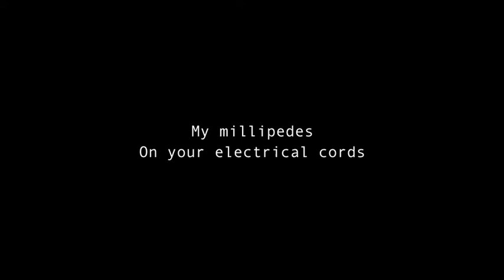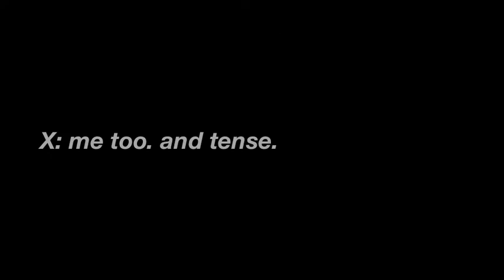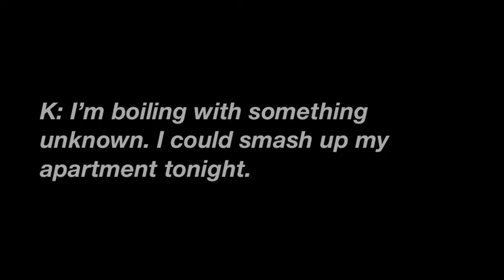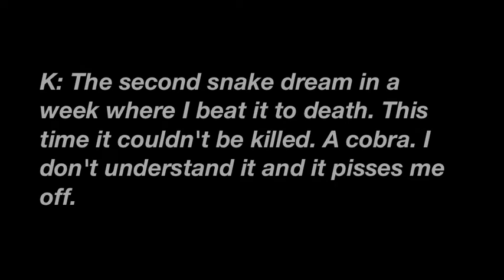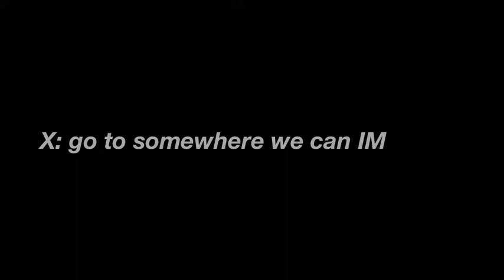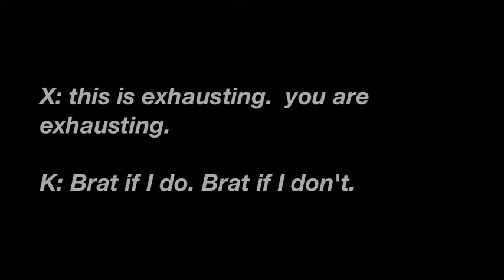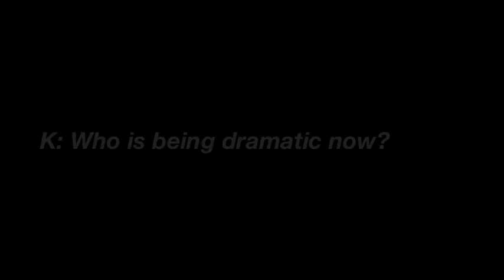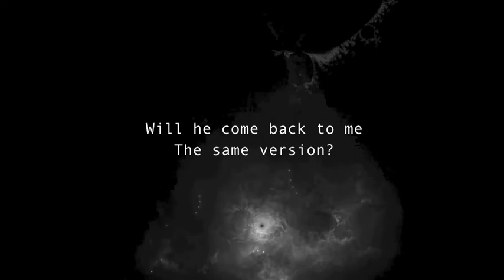Karina Bush // Sutra Of The Computer Body // Brain Lace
Karina is an Irish writer and video poet, born in Belfast and now living in Rome. She is the author of three books: Brain Lace (BareBackPress, 2018), 50 EURO (BareBackPress, 2017), and Maiden (48th Street Press, 2016). Karina’s work has also been published by Tangerine Press, Akashic Books, Morbid Books, the International Poetry Studies Institute, The Nervous Breakdown, and many more.